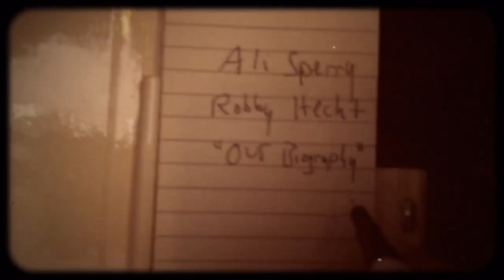"Our Biography" Official Music Video, Ali Sperry w/ Robby Hecht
"Our Biography" written and performed by Ali Sperry and Robby Hecht, with Kristin Weber (violin), Jon Estes (guitar), Jamie Dick (Cymbal). Produced by Jon Estes and Jamie Dick at the Pink House, Nashville, TN.